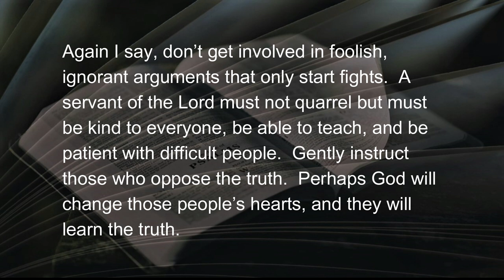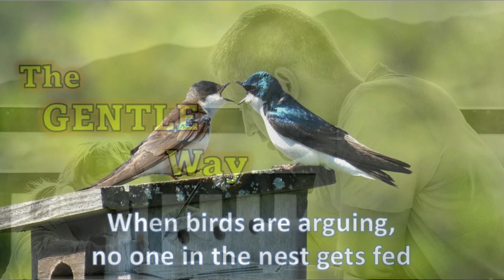101422 The GENTLE Way